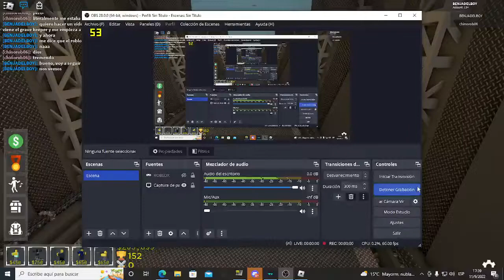RETRO Tds | Solo insane | No operator, no Turret | Lvl +30 | Harbor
necesitas más de nivel 30 para poder hacer esto